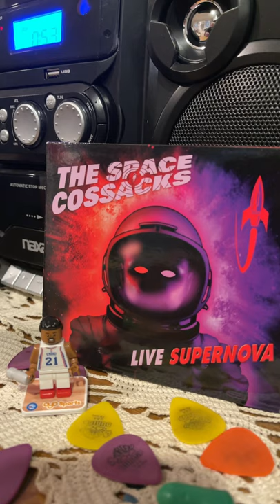Holy Crap! The Space Cossacks…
apple airpods

audio technica turntable

turntable stylus

jbl bluetooth speaker

record shelving

yeti blue microphone

hd webcam

epson printer, scanner and copier